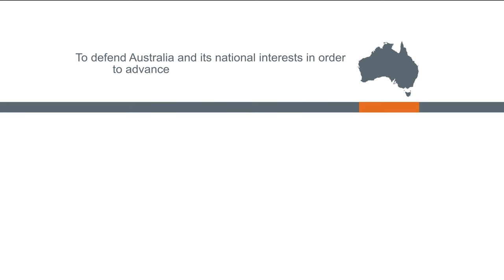ADF | Exercise Bersama Lima - Jungle Preparation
Exercise BERSAMA LIMA 2023 (BL23) annual exercise is an opportunity for Five Power Defence Arrangements partners of Australia, Malaysia, New Zealand, Singapore and the United Kingdom to train together and strengthen cooperation in support of regional security. The two-week exercise involves more than 400 Australian Defence Force personnel, F/A-18F Super Hornet aircraft and C-27J Spartan military transport aircraft; Hobart class guided-missile destroyer HMAS Brisbane; and a company of infantry soldiers from the Australian Army.

Chief of Joint Operations, Lieutenant General Greg Bilton AO, CSC, said the Five Power Defence Arrangements continued to make a positive contribution to collective security. The Five Power Defence Arrangements were signed by Australia, Malaysia, New Zealand, Singapore and the United Kingdom in 1971.

S20233036